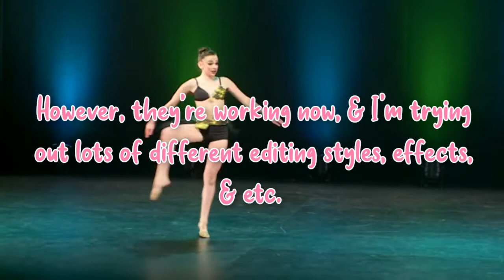My Boyfriend Ranks My Eight Best Intros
Questions:

🌸A- Mara
🌺Q- Are you taking requests?
🌸A- Yep. I do pfp's, intros, outros, channel trailers, and Wattpad book covers

--Awards--

2nd place - Underrated Channel Award
1st place - Love for ALDC's ASC
3rd place - Best Larger sized DM fandom channel